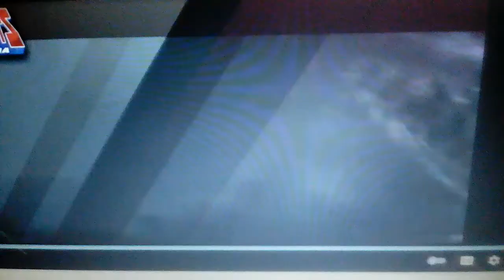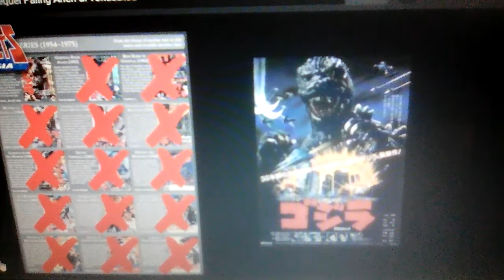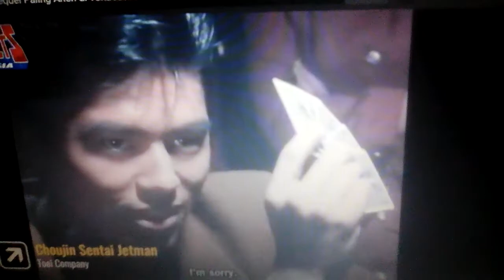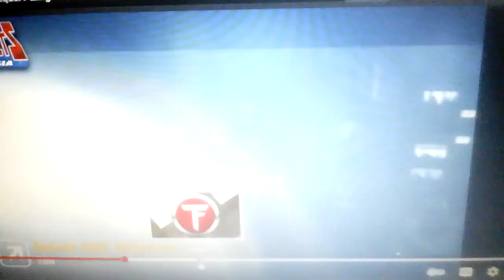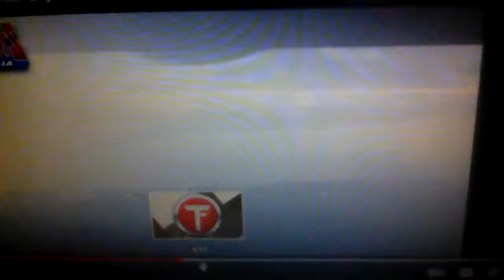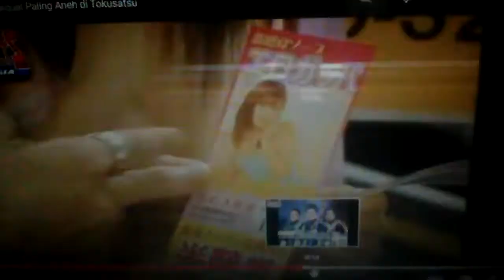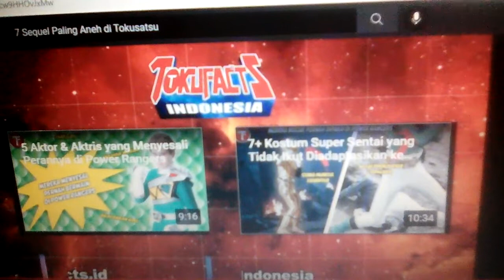Video tontonan youtube yang lain : 7 sequel paling aneh di tokusatsu 🌟 🌟 🌟 🌟 🌟 🌟 🌟 🌟 🌟 🌟